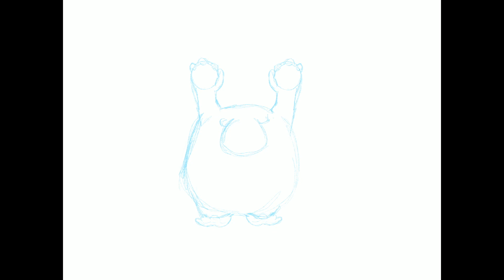My Favorite Characters in My Style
Well, here's the time lapse for part 1! I hope you enjoy!

You can find characters like this one on stickers and pins on my Etsy shop